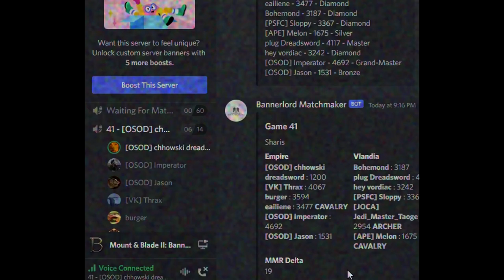Mount and Blade: Bannerlord THE CAVALRY EXPERIENCE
IronFister Presents THE ULTIMATE BANNERLORD MONTAGE